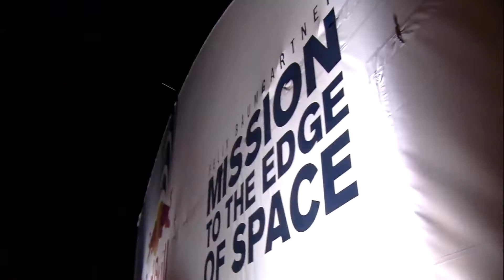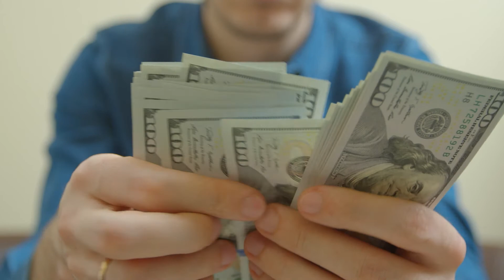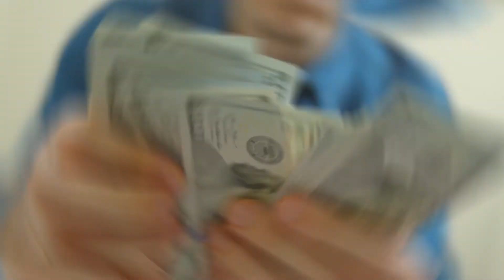The Marketing Genius Behind Red Bull's Space Jump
Unlock my exclusive YouTube secrets, direct access to me, and behind-the-scenes content for just $1/month!

Red Bull pulled off one of the biggest marketing stunts in history on October 14th, 2012 when Felix Baumgartner jumped out of a hot air balloon 127,851ft in space. Millions of people watched it worldwide and it was talked about months, and even years, after it happened, but why did Red Bull do it in the first place? Was it strictly for increasing sales or was there a bigger motive? Today, I’m covering the entire story of the Red Bull Stratos marketing campaign, from how it was created to what happened after the jump, and discovering the true motive of why Red Bull pulled this off.